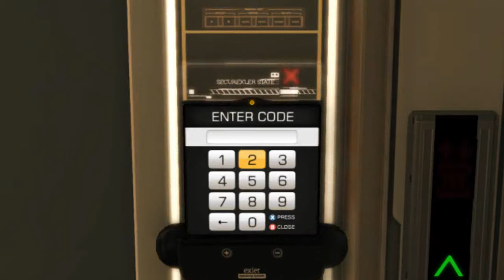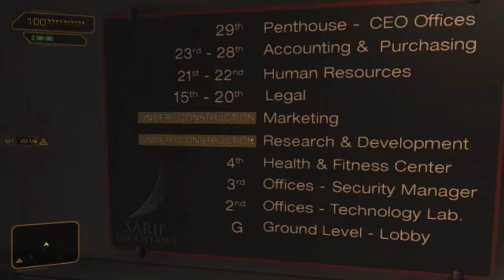Deus Ex Human Revolution | Episode#1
Omar doing Deus Ex, and would like you to join him on this adventure. Don't forget to leave a comment on what you like/don't like about the game.